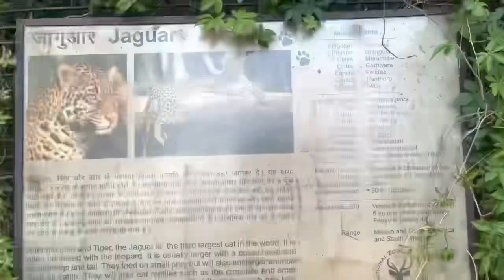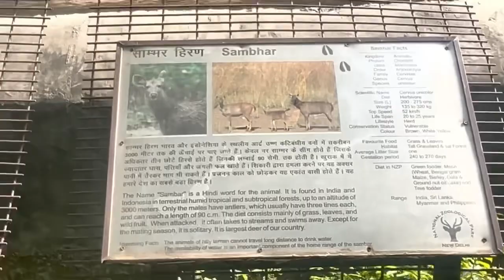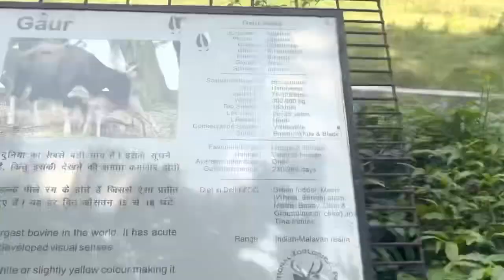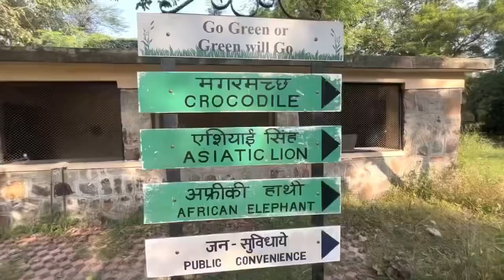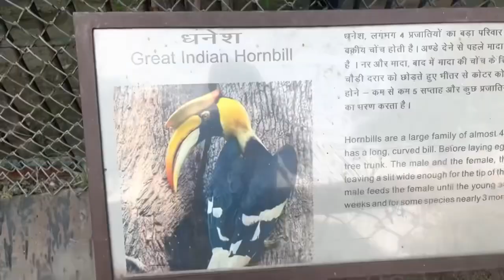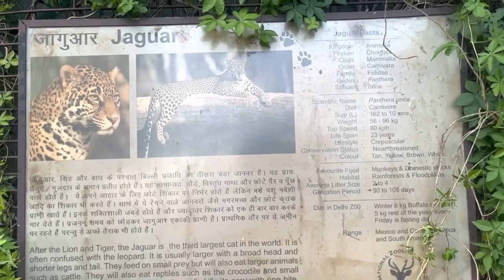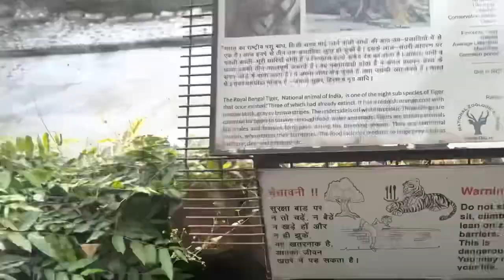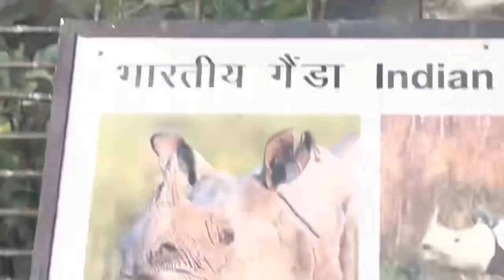Delhi zoo - delhi zoo all animals Delhi zoo online ticket booking, ticket price Delhi chidiya ghar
Delhi Zoo | delhi zoo all animals | chidiya ghar delhi | all animals Delhi zoo online ticket | Zoo